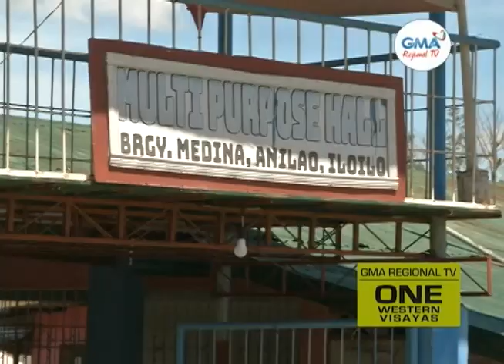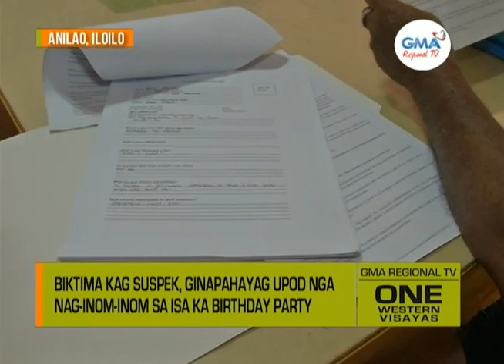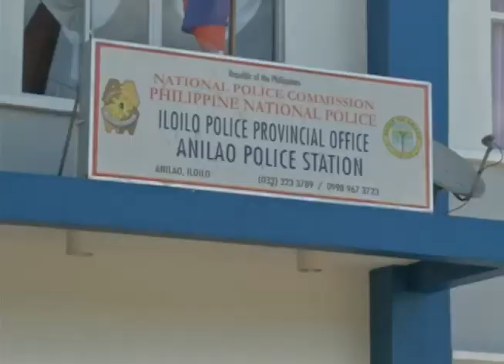One Western Visayas: 68-Anyos nga Lola, Ginaalegar Ginhimuslan sang 19-Anyos nga Lalaki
68-anyos nga lola, ginaalegar ginhimuslan sang 19-anyos nga lalaki.

Biktima kag suspek, ginapahayag upod nga nag-inom-inom sa isa ka birthday party.